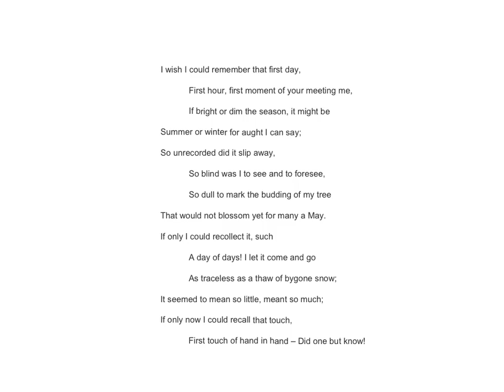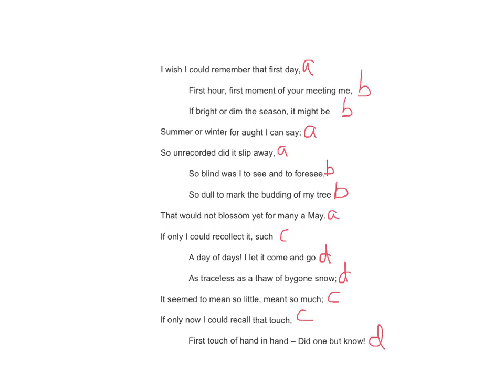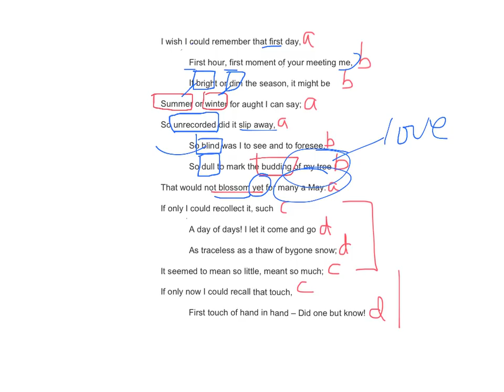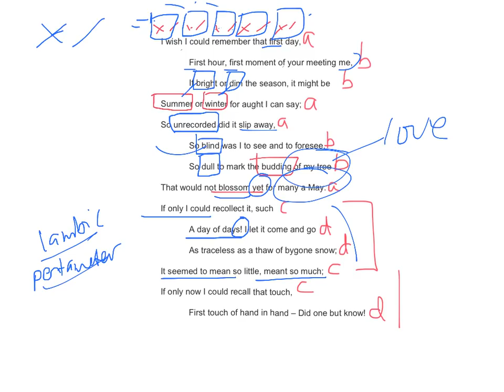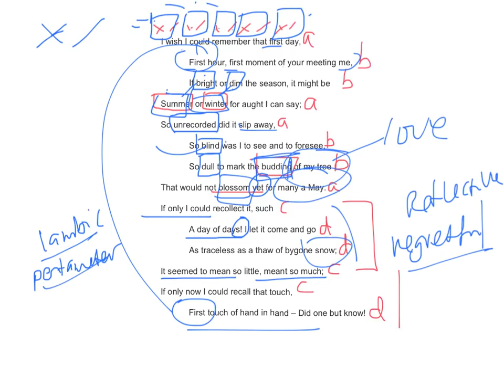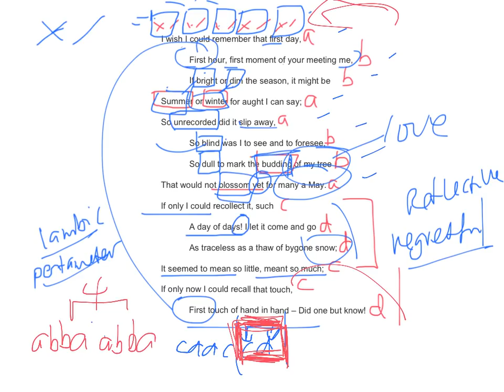Sonnet (I Wish I Could Remember That First Day) - Christina Rosetti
Analysis of Sonnet (I Wish I Could Remember That First Day) by Christina Rosetti.

Part of CIE IGCSE.